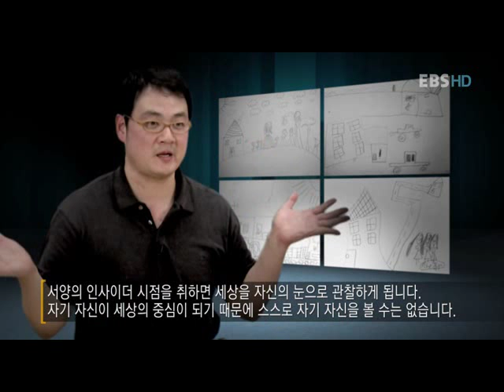12 그림으로 본 차이